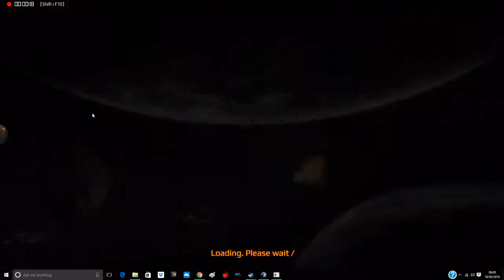Donairian plays Eternal crusade - Episode 6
A short one this time as I have to contend with the very high possibility of crashing every other session I play, as a matter of fact this video actually ends with a crash of sorts as the loading screen loads endlessly.

Truth be told I already don't remember that much about this episode off the top of my head, I really did though want to try out Eldar in a real proper battle.